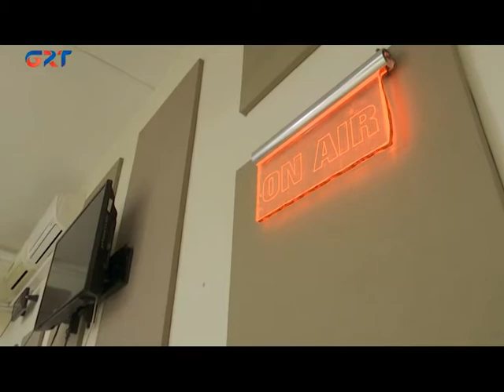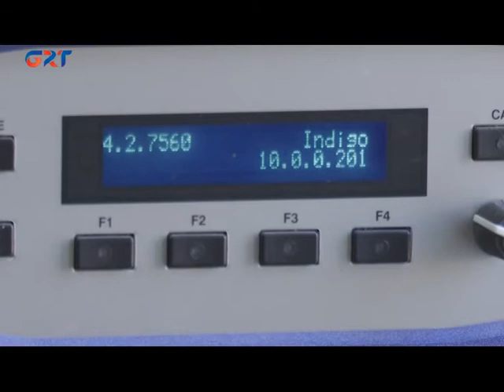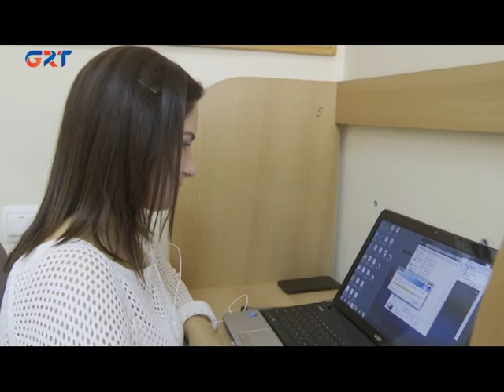14 yıl geri GRT diiştirdi statsusunu da oldu cümnä kompaniyası